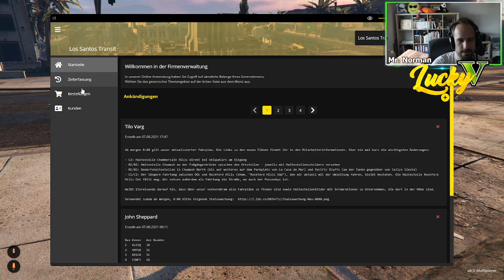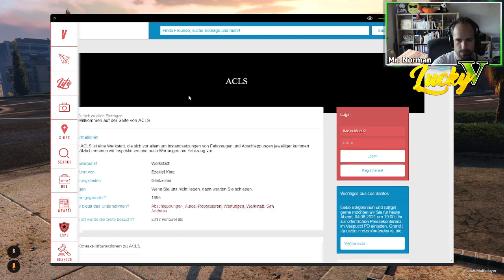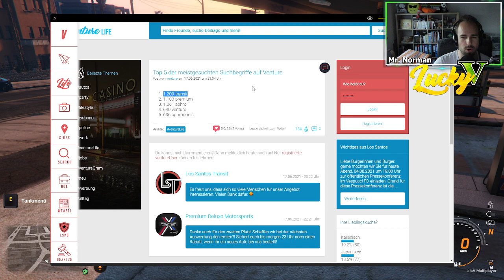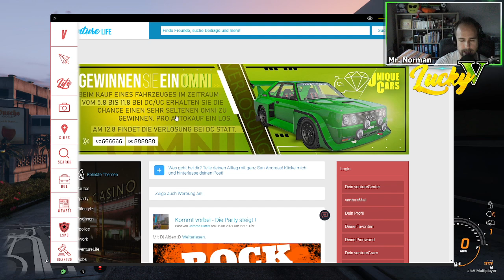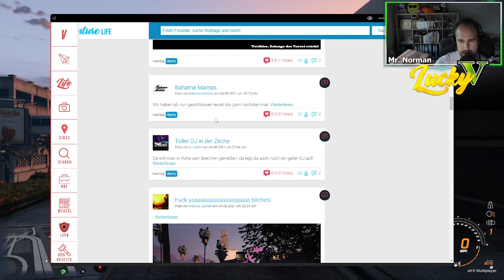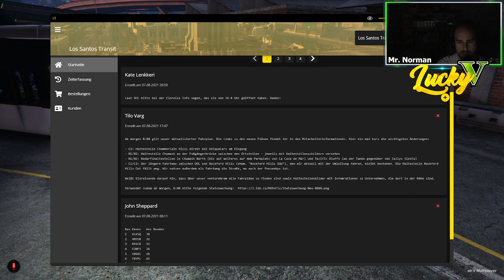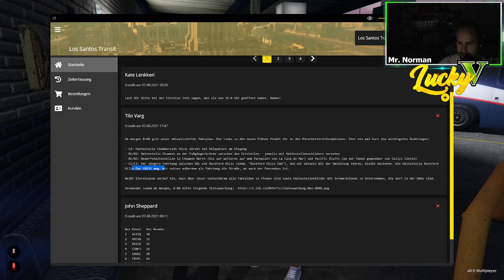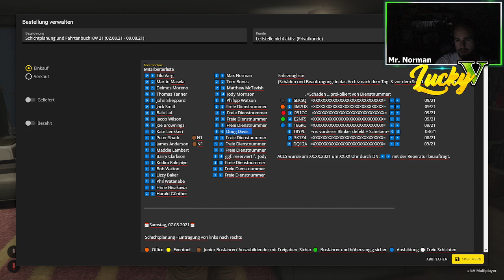Max Norman Season 2 Episode 1 #101 - 07.08.2021 - LuckyV.de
An diesem Samstag holen wir unser Auto vom ACLS ab und dürfen endlich wieder damit fahren. Anschließend geht es mit City- und Nordbus auf Strecke. Ein paar Leute machen im Norden eine OMEGA Ausweichparty...

Ich spiele den Charakter Max Norman, der am 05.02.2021 nach Los Santos eingereist ist und seit 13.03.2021 sein Geld als Busfahrer verdient.

00:00 Joggen zum ACLS
30:00 Werkstatt
37:45 Ein Mann und sein Auto...
51:00 Dienstbeginn
01:04:00 Citylinie
01:31:00 Nordlinie
02:25:40 Dienstende & nach Hause